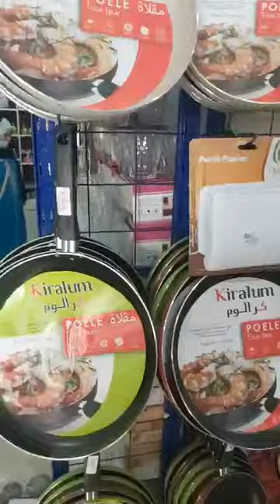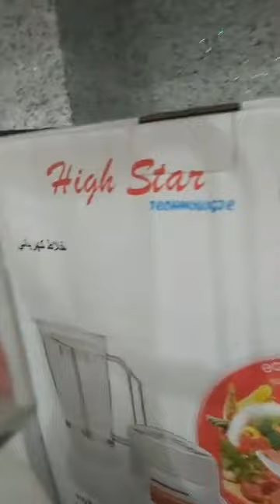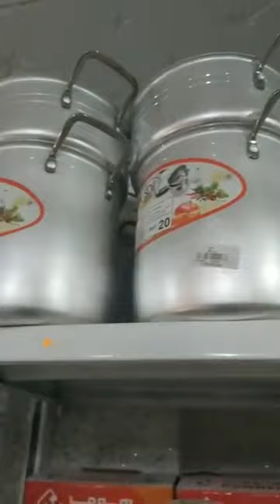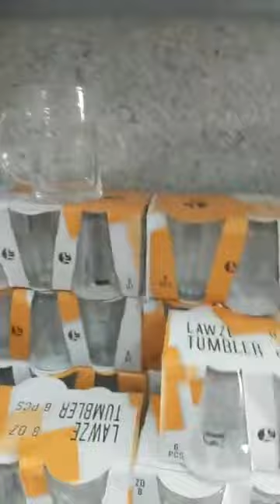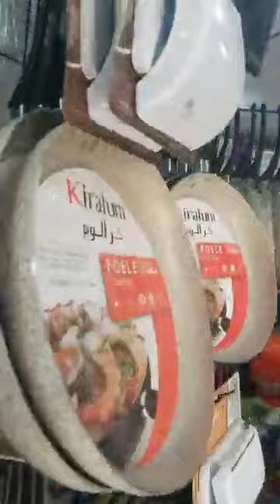❤❤❤❤❤🔥🔥🔥🔥🔥 دمااار مرحبا ب الجميع في محلات ابو طه للاواني منزلية و البلاستيكية 😍 المسيلة 😍